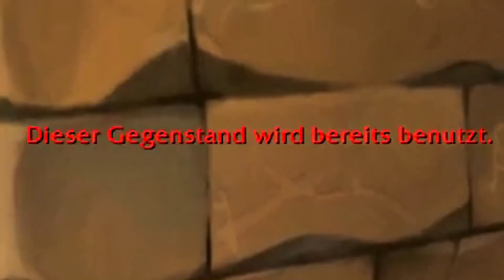World of Warcraft TRIGGER Compilation!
Ich hab euch gefragt, was euch in WoW am meisten triggert und in diesem Video hab ich das Häufigste aus über 300 Antworten zusammengefasst.
Viel Spaß mit der World of Warcraft TRIGGER Compilation 😉